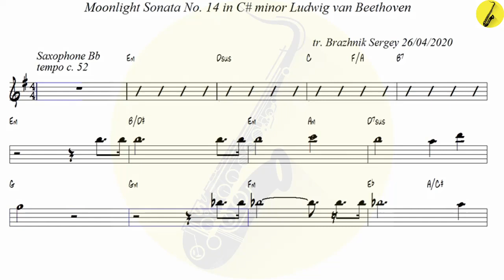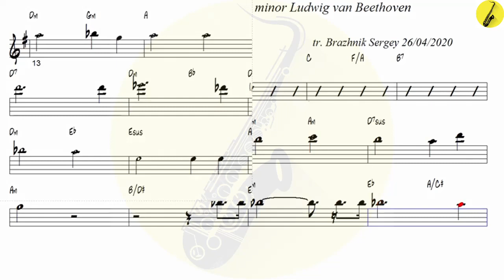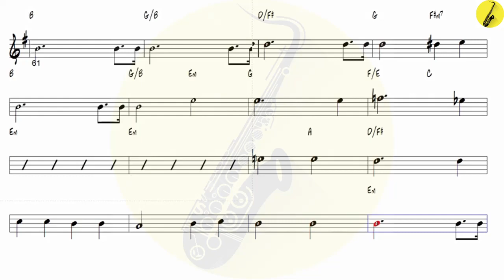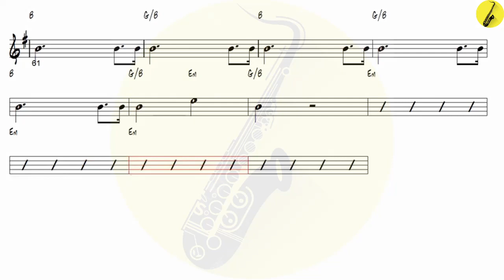Moonlight Sonata No 14 in C# min Ludwig van Beethoven - Tenor Sax